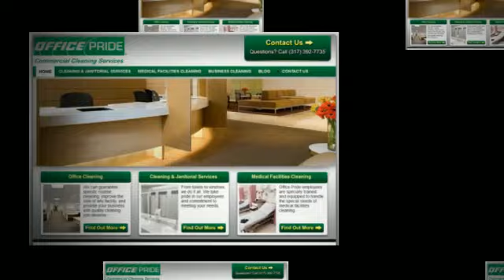Commercial Cleaning Speedway, IN Cleaning & Janitorial Service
Find Out Why Office Pride is America's #1 Choice For Superior Office and Facilities Cleaning.

Call Office Pride Commercial Office Cleaning Services Today and We'll Clean Tonight!

We Provide Commercial Office Cleaning and Janitorial Services For Any Business Including:

Medical Facilities
Office Buildings
Class A Office Space
Churches
Schools
Hotels
Multi-Tenant Buildings
Restaurants
Universities
Car Dealerships
Day Care Facilities
Financial Institutions
Retail Stores

100% Satisfaction Guarantee!

Janitorial Service
Janitorial Cleaning
Office Kitchen Cleaning
Floor Cleaning
Floor Care
Upholstery Cleaning
Trash Removal

What areas around Speedway, IN do we service?

We serve the following cities in and around Speedway, IN: Indianapolis, Marion, Hamilton, Hendricks, Boone, Morgan, Johnson, Hancock, Shelby.

What zip codes around Speedway, IN do we cover?

Visit Our Company Blog ...

Commercial Cleaning Speedway IN Cleaning and Janitorial Service